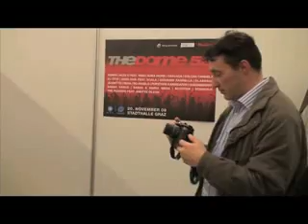Backstage @ The Dome 52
Sry, ich war voll nervös, deswegen stotter ich ein bisschen.^^